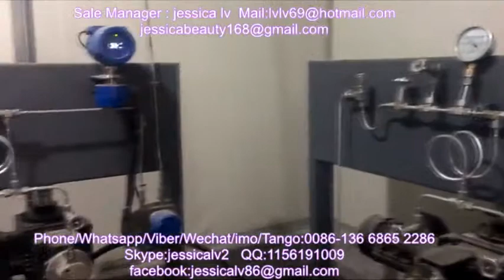co2 xps ceiling insulation extrusion machine/mesin ekstrusi isolasi langit-langit co2 xps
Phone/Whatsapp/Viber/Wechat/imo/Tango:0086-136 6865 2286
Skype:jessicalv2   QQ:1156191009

1, adopt multi component dynamic automatic continuous measurement, vacuum automatic feeding.
2, according to the proportion set. The main raw materials, flame retardant, talcum powder, color masterbatch accurate proportioning conveying, realizes the function of automatic formula products.
3, high accuracy can achieve 0.5% of the dynamic accuracy, stable state of up to 0.2%.
4, the average of each component power consumption is only 0.2KW/h.
5, meter can handle the material from the state can be divided into pellets, powder.

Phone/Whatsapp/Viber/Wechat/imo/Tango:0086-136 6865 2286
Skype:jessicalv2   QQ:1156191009